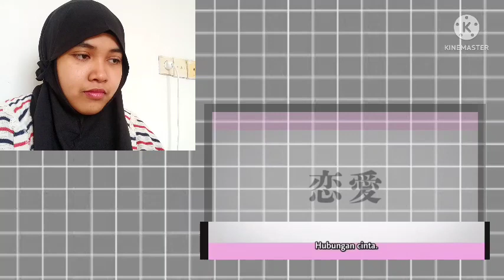Komi-san Can't Communicate Season 2 Episode 10 Reaction Indonesia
Music intro